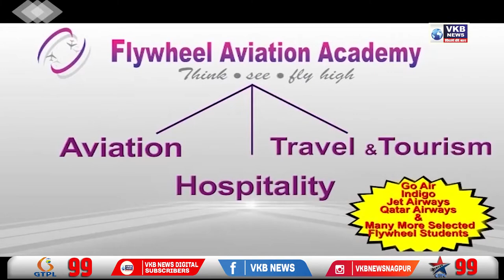भाजपा पदाधिकारी पहुंचे कलेक्टर कार्यालय